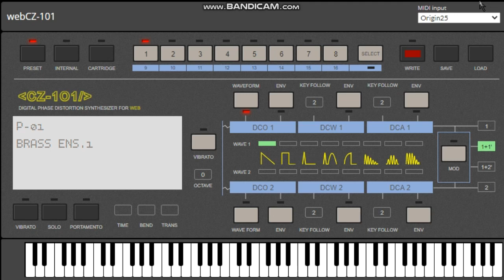I'm playing the piano [bit]